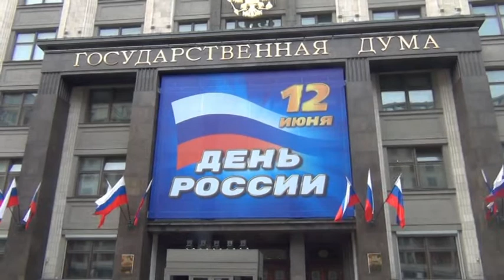ДИАЛОГИ У ГОСУДАРСТВЕННОЙ ДУМЫ